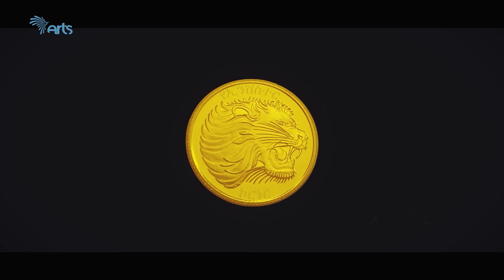የአባይ ግድብ ኢኮኖሚያዊ ጥቅም Investor's Corner 33